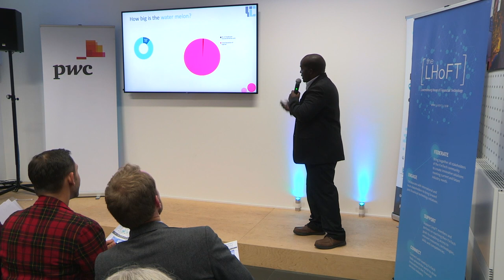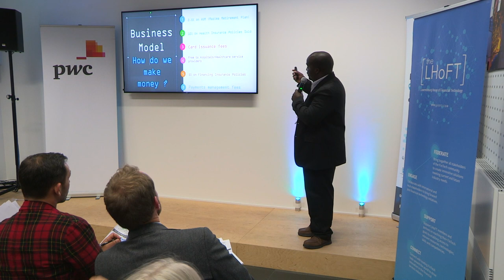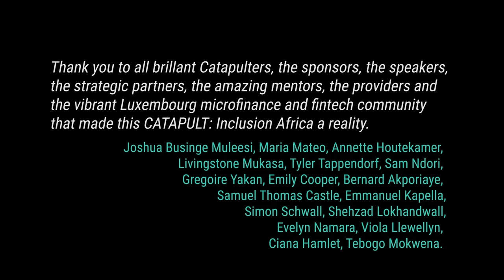CATAPULT: Inclusion Africa Pitch Session - Four One Financial Services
Four One Financial Services Limited’s offerings include the first micro-pension scheme, followed by building the Mayicard Platform which makes access to healthcare insurance and/or prepayments and access to assets like land and housing possible.

CATAPULT: Inclusion Africa is a unique program of Fintech development from the LHoFT, aligned with sustainability goals of Luxembourg’s finance centre. CATAPULT: Inclusion Africa leverages Luxembourg’s Inclusive Finance and Fintech ecosystem to support selected firms in developing their businesses and achieving their inclusion goals.